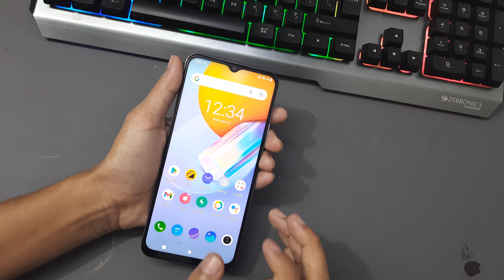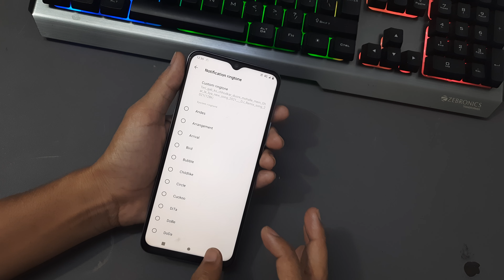How to set message ringtone in vivo y31 | vivo y31 ki message ringtone setting